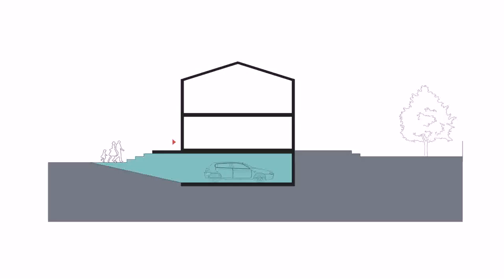House Plans With Basement Garage Nz (see description) (see description)